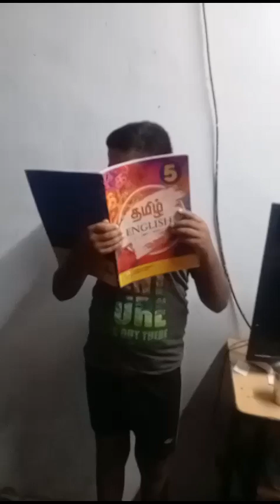### SELF LEARNING # ENGLISH READING PRACTICE ###